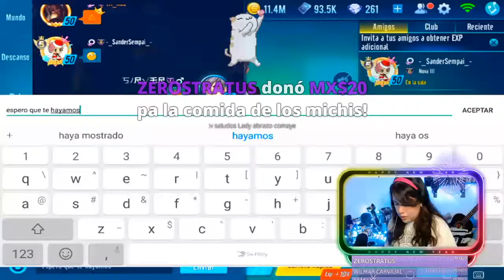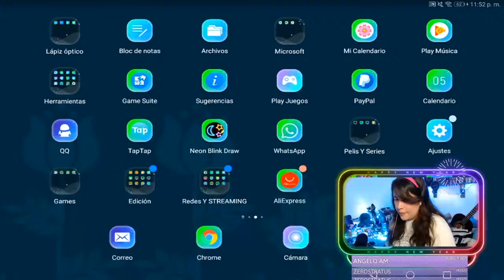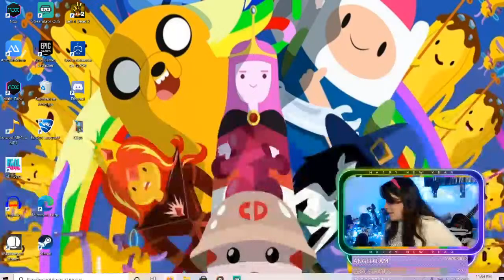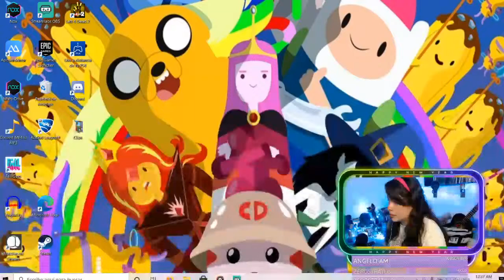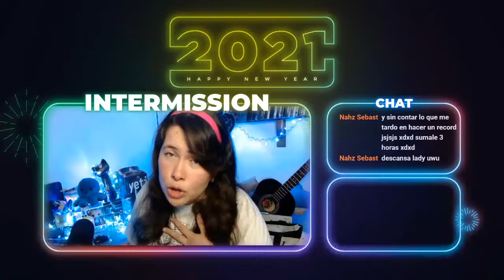VERSUS DE TEAMS | DL vs BS | SPEED DRIFTERS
LINK PARÁ UNIRTE AL GRUPO DE WHATSAPP 🎮THIS IS STARKKA🎮

💰Si deseas apoyar al canal, aquí tendrás una alerta nueva :3 💰

🔥Hola wuapos & wuapas 7w7 sean bienvenidos a este nuestro canal🔥

🤩 Aquí podrás disfrutar de mucha rikolina, fina,
shula & suculenta manqués, pero no te preocupes
que las risas, sorteos, gameplays, el coto
& buena música no faltan 🤩

✨Hay Streams Toodos los días & juego de
todo un poco✨

🎮Nick Name/ID🎮
RiotGames: ladystarkgg
Speed Drifters: LADYSTARKYT
Free Fire ID SUR: 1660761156
Free Fire ID EEUU: 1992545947
PS4: lady_stark_13
Xbox One: ladystarkgg

🙈No olvides hacerte FAN
totalmente gratis & Youtube te notificará
cuando esté en directo)🙈

🐾Si te consideras de la Familia Stark🐾

Usa estos emojis en tu nombre

️ÚNETE al canal de discord y tu voz saldrá en el stream️